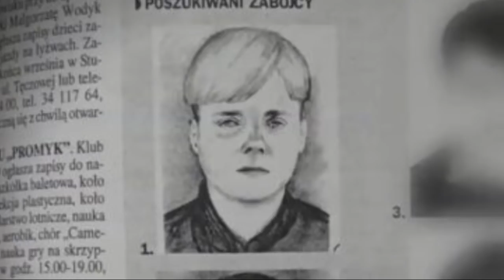Tomasz Komenda - skazany za zbrodnię, której nie popełnił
Zapraszam do subskrypcji kanału Dziś przedstawiam historię niewinnie skazanego w sprawie Zbrodni Miłoszyckiej.  Przedstawiam fakty, o których mogliście do tej pory nie słyszeć Można mnie usłyszeć  również na Spotify